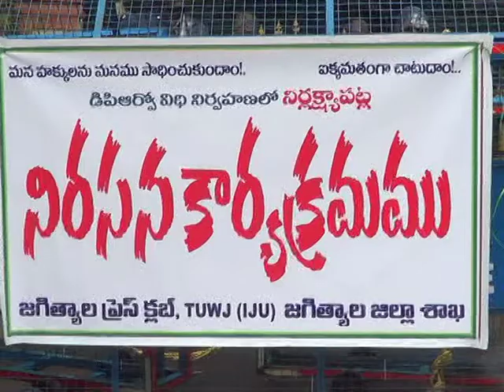శ్రీ ఛానల్ న్యూస్ || Sri Channel News || Today News